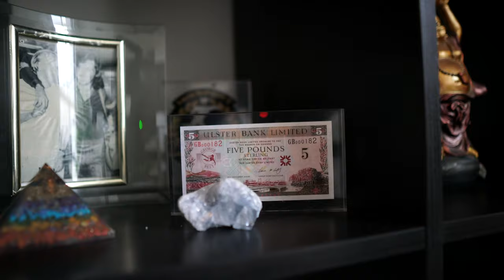Through The Keyhole With Calum Best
SOFA CLUB - FASHION FOR YOUR HOME!

Introducing our new series THROUGH THE KEYHOLE!

Take a look inside some of our favourite creators homes to give you all the inspiration you need for decorating your own home! This week, we chat to Calum about his home, spirituality, career and demonstrating kindness. Calum chose our Windsor Scatterback Left Corner Sofa in Charcoal for his living room, and also the 2 seater Windsor Scatterback for his kitchen which suited his London home perfectly.
Host - @missoliviakate
Q&A with @mrcalumbest